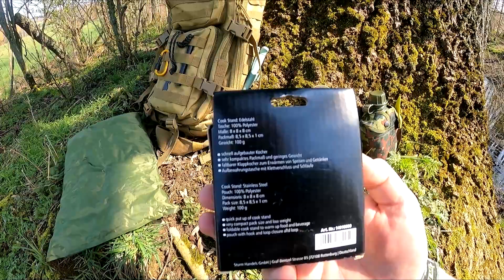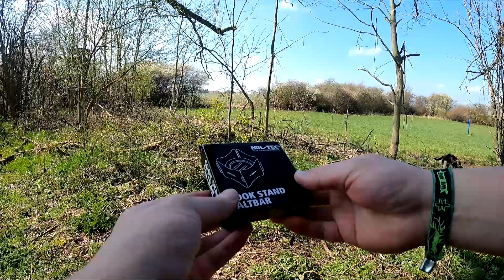MINI Klappkocher von Mil-Tec & Trangia - eine traumhafte Verbindung?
Schon als ich über den Mil-Tec mini Klappkocher mit seiner runden Brennfläche und den winzigen Abmessungen von 8x8x8cm gestolpert bin, dachte ich direkt an eine Heirat mit dem Trangia. Es sieht aus, als wäre der Klappkocher perfekt dafür geeignet. Im Video schauen wir uns das mal genau an und bauen beide zusammen.

Meine Themen:
- Survival und Bushcraft Outdoor
- Gear/Ausrüstungs- Tests und Unboxing
- Essen unterwegs
- Kochen und Tricks
- Biwak im Wald
- Strategien zum Überleben
- Selbstständigkeit
- Gemütlichkeit
- Schnitzen

Video-Kapitel:
0:00 Intro
1:18 Auspacken
2:45 Zusammenbauen
4:37 Montage mit Trangia
6:39 Testkochen
11:42 Fazit & Zusammenfassung
14:02 Zusammen räumen & Ausblick